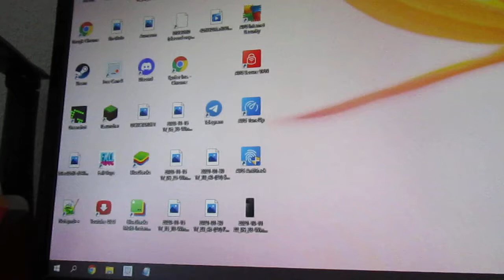Keyboard Failure Detection Sound